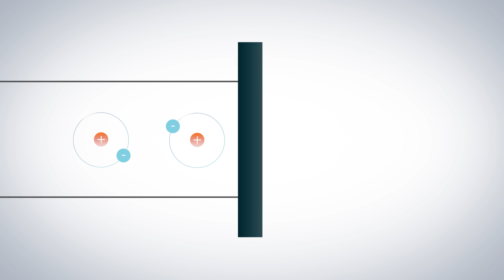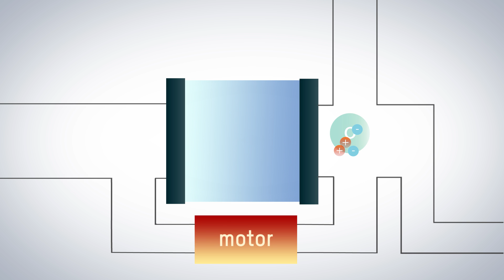Auto's op waterstof, hoe werkt dat?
Het Green Team Twente rijdt op waterstof. In deze video is te zien wat er allemaal nodig is om dit voor elkaar te krijgen. Wat vindt er in de brandstofcel plaats en hoe haal je energie uit waterstof?